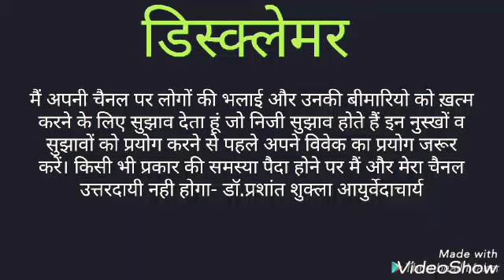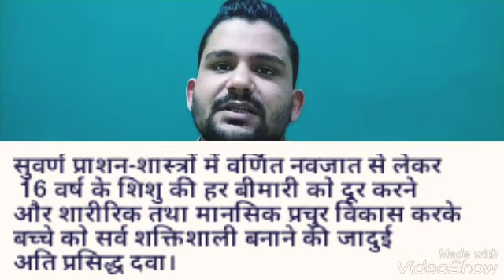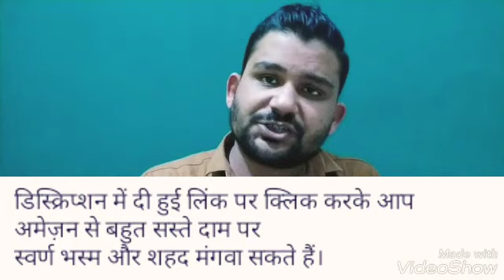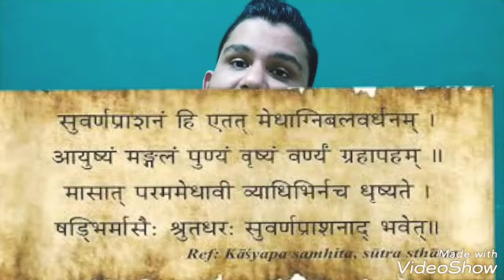स्वर्ण प्राशन-0 से 16 वर्ष तक के बच्चों की हर बीमारी को दूरकर शारीरिक,मानसिक विकास को सुदृढ़ करता है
स्वर्ण प्राशन-0 से 16 वर्ष तक के बच्चों की हर बीमारी को दूरकर शारीरिक,मानसिक विकास को सुदृढ़ करता है|by dr.prashant shukla ayurvedacharya|

दोस्तों इस वीडियो में मैने स्वर्ण प्राशन का महत्व बताया है,मेरे अनुसार स्वर्ण प्राशन हर माँ बाप को अपने बच्चे की जीवन की सुरक्षा,बीमारियो से बचाव,शारीरिक स्वास्थ्य की वृद्धि,मानसिक स्वास्थ्य की वृद्धि,विकास के लिए जरूर कराना चाहिए।

इससे न केवल बीमारियो से बचाव होता है बल्कि हड्डियां शारीर मजबूत होता दिमाग तेज होता है ऊंचाई बढ़ती है मांसपेशियां मजबूत होती हैं बुद्धि तेज होती है याददास्त तेज होती है रोग प्रतिरोधक क्षमता बढ़ती है।

धन्यवाद

पूरी विधि और मात्रा जानने के लिए वीडियो आखिर तक जरूर देखें।
धन्यवाद

ayurvedic doctors,
 धन्यवाद

धन्यवाद

suvarna prashan ke fayde,
suvarna prashan drops,
suvarna prashan ke labh,
swarna prashana dates 2019,
suvarnaprashan patanjali price,
swarna prashana in chennai,
suvarna prashan sanskar benefits in hindi,
swarna prashana near me,
Swarn PRASHAN kisko karayen,
Suwarn PRASHAN kitni umra tak karayen,